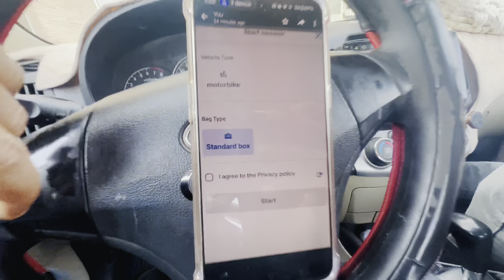Hunger Station ID 2024 | যারা দেশ থেকে হাংগারের ভিসা তে আসবেন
For Contact 0️⃣5️⃣5️⃣4️⃣7️⃣6️⃣3️⃣8️⃣9️⃣2️⃣

HUNGER STATION ID

THIS VIDEO FOR UPCOMING EMIGRANTS

HOW TO MAKE HUNGER ID 2024

UPCOMING EMIGRANTS

কিছু গুরুত্বপূর্ণ কথা | Hunger Station

যদি আমার ভিডিও আপনাদের ভাল লাগে তাহলে অবশ্যই একটা লাইক/কমেন্টস করবেন।
আর শেয়ার করে অন্যদের দেখার সুযোগ করে দিবেন।

0️⃣5️⃣5️⃣4️⃣7️⃣6️⃣3️⃣8️⃣9️⃣2️⃣